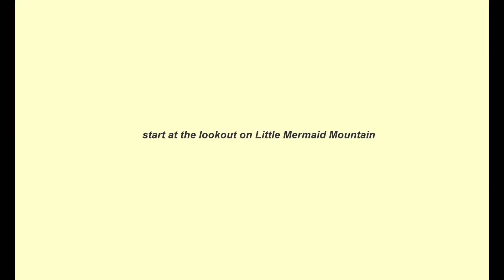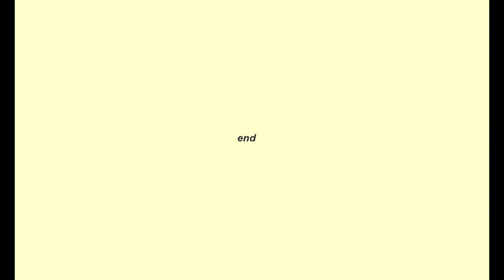Little Mermaid Mtn to Mermaid Mountain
Little Mermaid Mountain to Mermaid Mountain

A walk along the ridge on the fire break, from the Little Mermaid Lookout to Mermaid Mountain. There are no clear views at Mermaid Mountain, nor did I see  the  Lookout that Google Earth shows.

I went 200 metres past the National Parks gates at Mermaid Mountain, slightly downhill, until I found the rocky outcrop with views of Lake Manchester.

Brisbane    Queensland    Australia